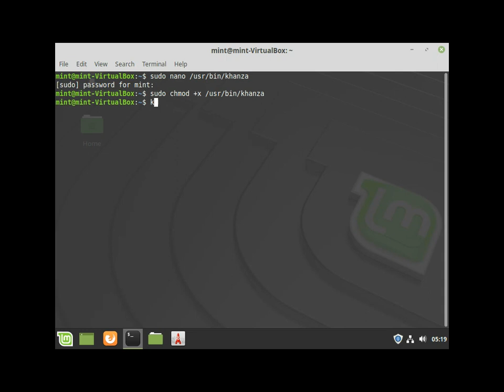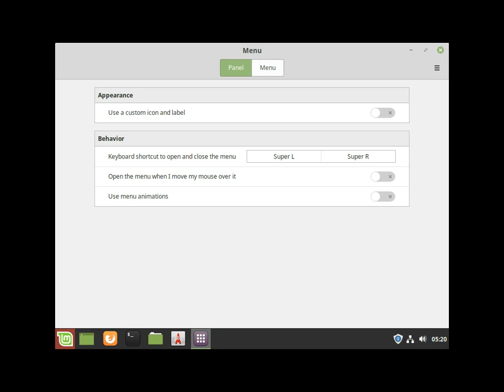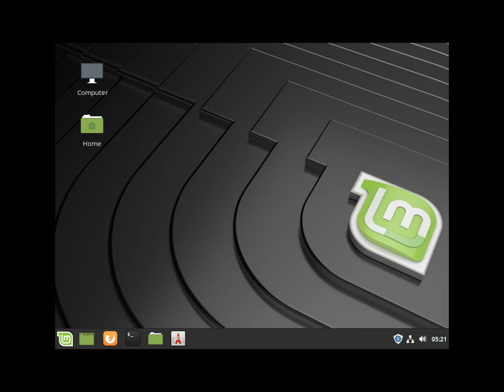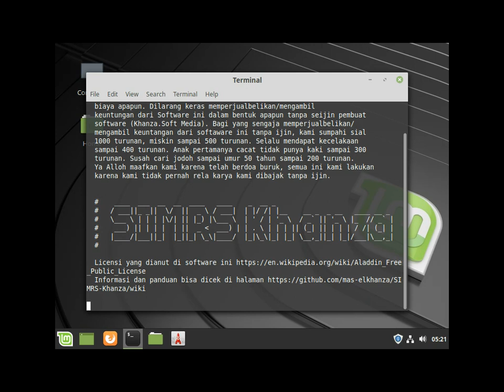[SIMKES Khanza] Cara Membuat Shorcut Khanza di Linux Mint Cinnamon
Linux Mint Tessa